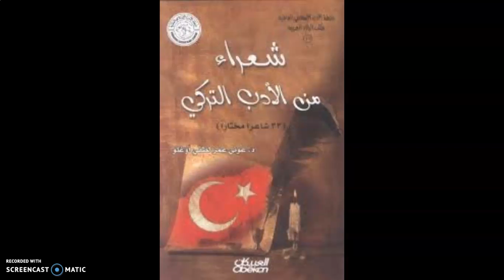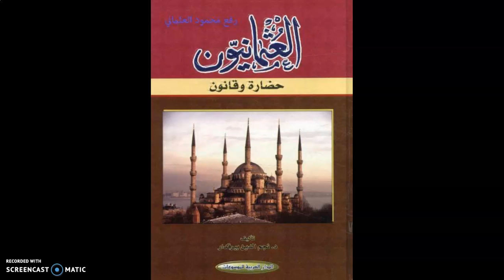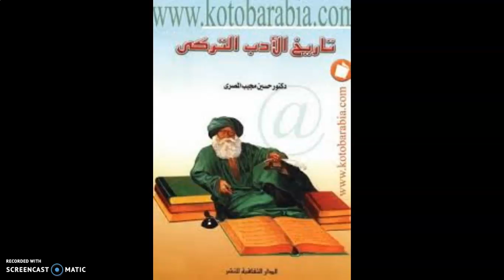أدب التكايا التركي القديم